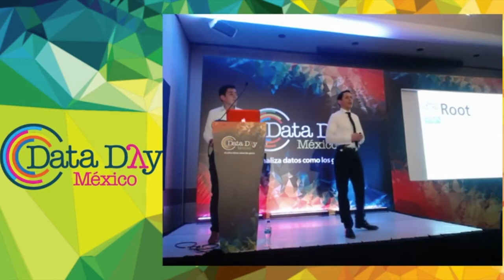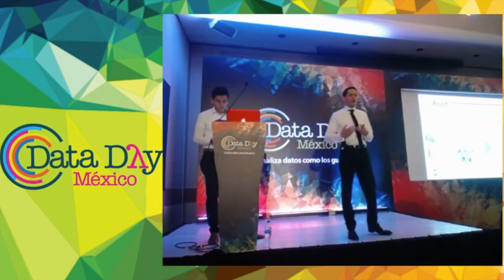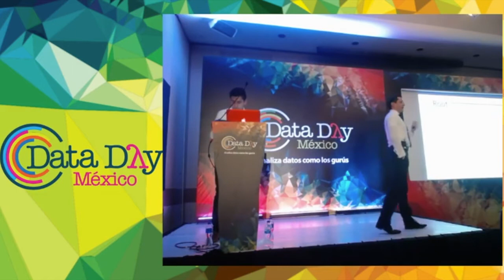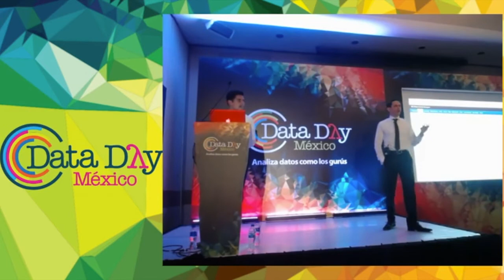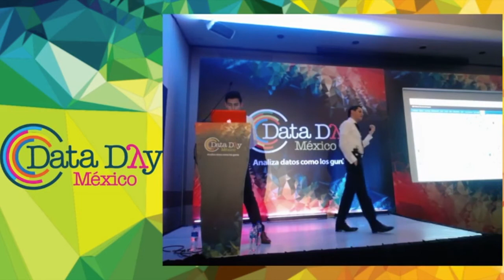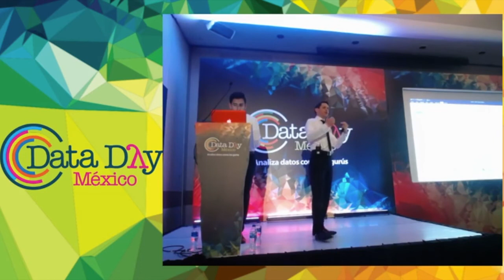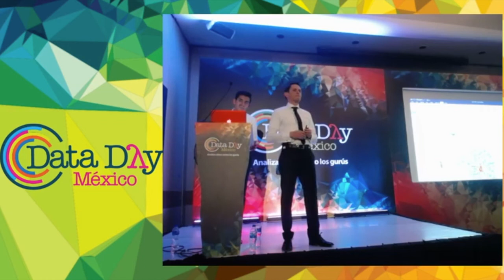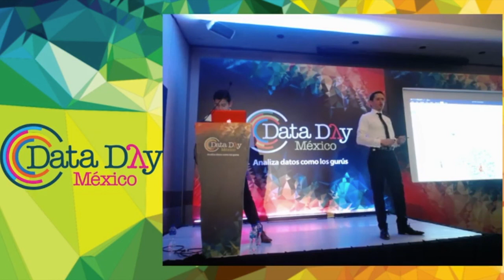Rodrigo Alonso | Cyber inteligencia con analítica avanzada | Data Day 2017